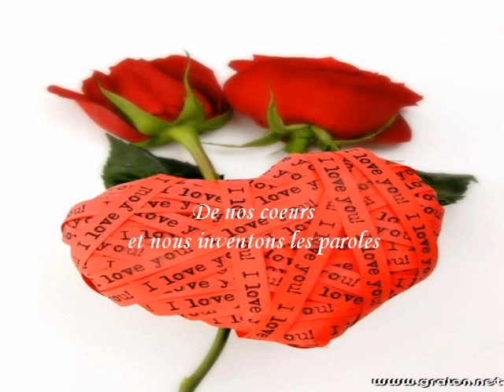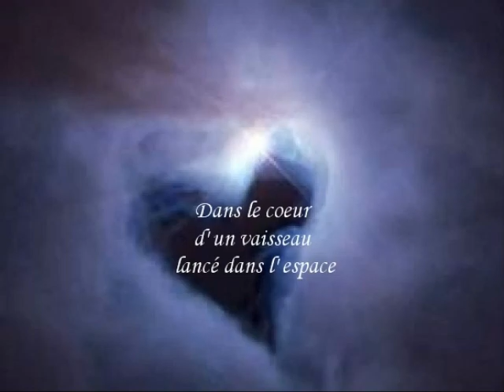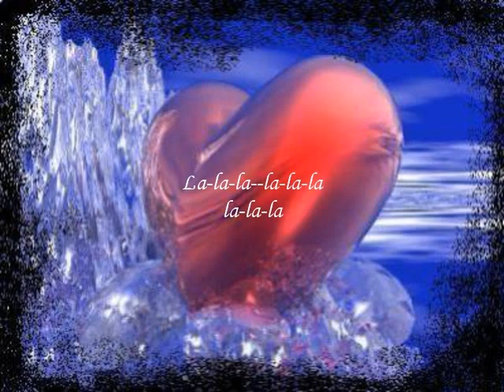Dans le coeur de ma blonde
Une belle chanson qu'on peut fredonner, hihihi.
Une chanson de Marcel Amont...